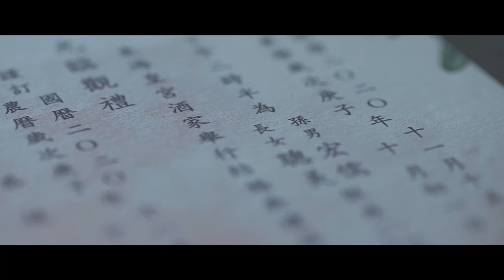Lysander and Betrina's Intimate Wedding | Same Day Edit by Nice Print Photography